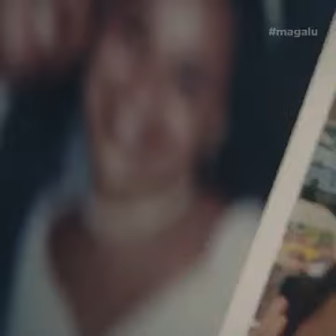Pai de repente